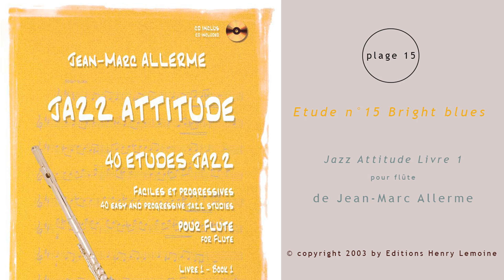Etude n°15 Bright blues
Extrait n°15 de "Jazz Attitude Flûte Livre 1" de Jean-Marc Allerme